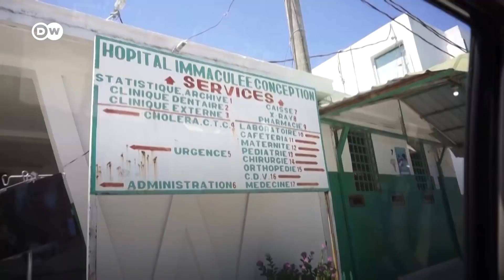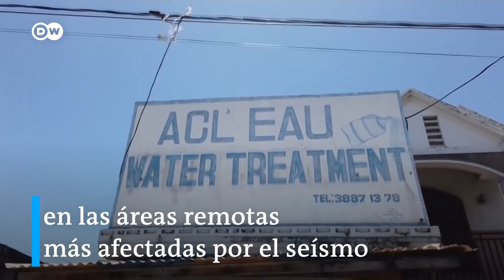Estado de emergencia en Haití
El reciente terremoto es uno de los más letales de los últimos 25 años en América Latina. 30.000 familias han perdido su hogar, y al menos 1.300 personas perdieron la vida. Continúa la búsqueda de sobrevivientes. /cmw